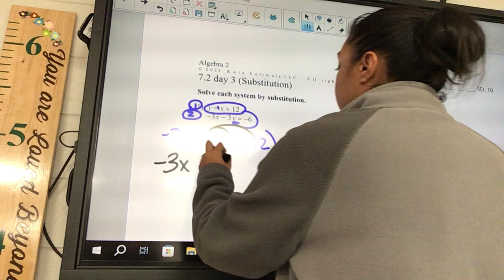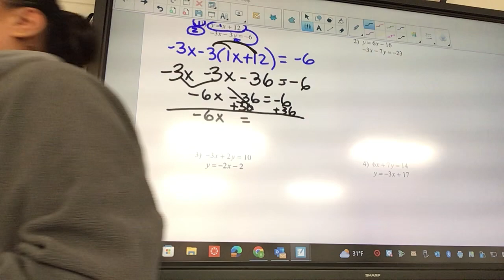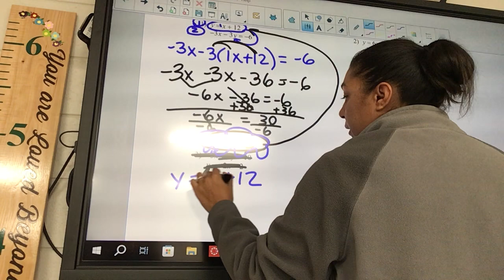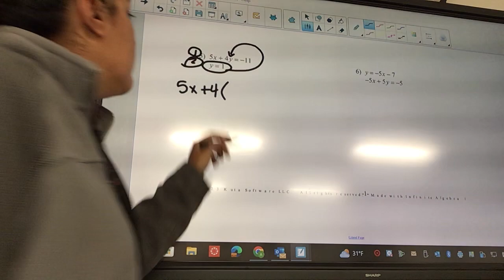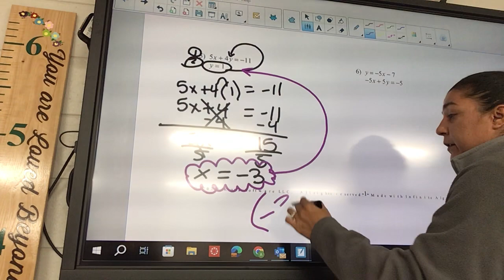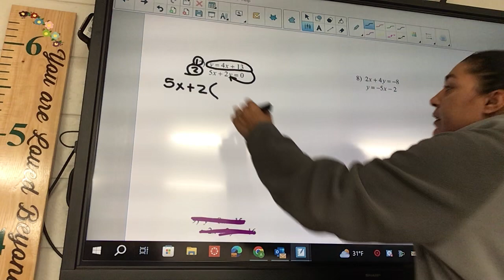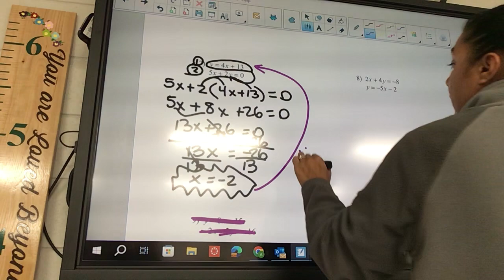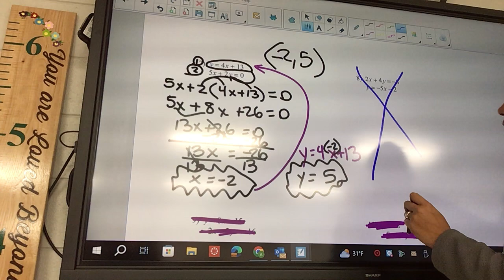7.2 day 3 sub